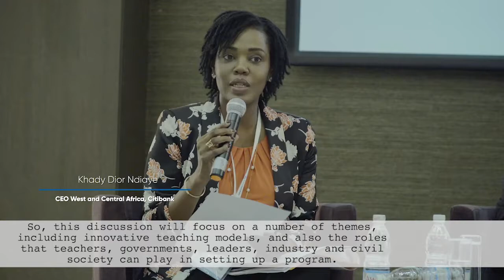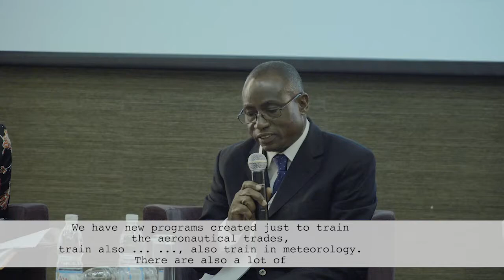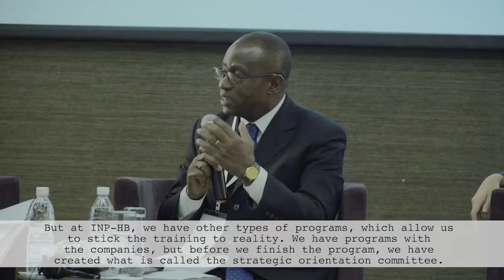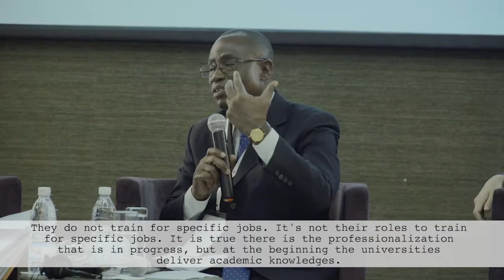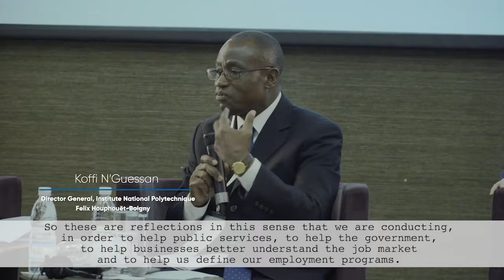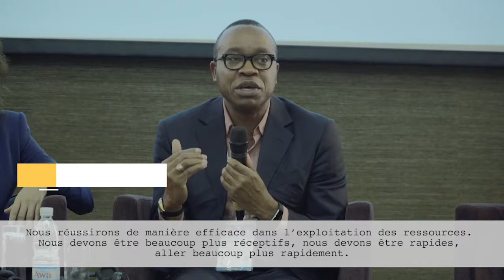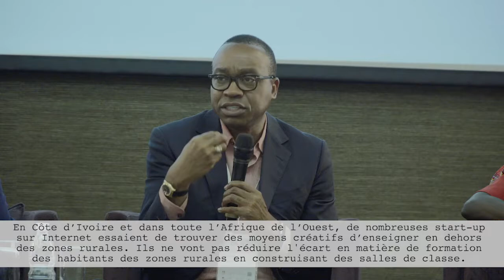Open Access: Tipping the Education Scale through Demand-Drive Skills Development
Distance-Learning, Vocational & Technical Training and Market-Driven Education programs have long been used to increase access to education and improve workforce readiness. Integrated systems of learning in these areas are also generating community-level impacts to drive local economies. What innovative types of training and education can serve as models for implementation and scale in other communities? What role does academia, industry leaders, governments and philanthropy play in scaling a competitive learning environment?

Moderator: Khady Dior Ndiaye, CEO West and Central Africa, Citibank

William Egbe, Board Trustee, Jacobs Foundation

Amy Fanny-Tognisso, Investment Director, Entrepreneurial Solutions Partners

Dr. Concepción Galdón, Social Innovation Director, IE University

Koffi N'Guessan, Director General, Institut National Polytechnique - Felix Houphouët-Boigny; Emmanuel Nsadha, PhD candidate at Syracuse University